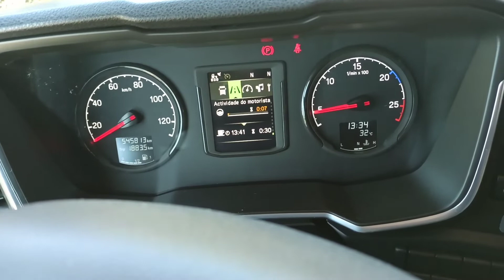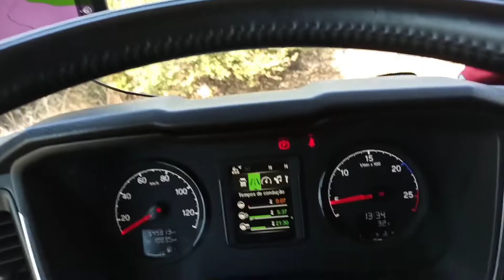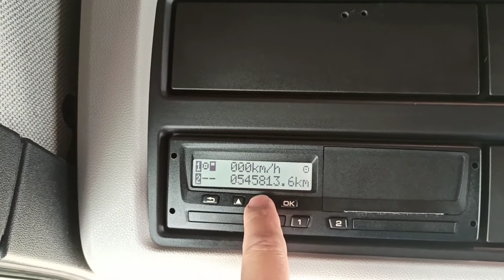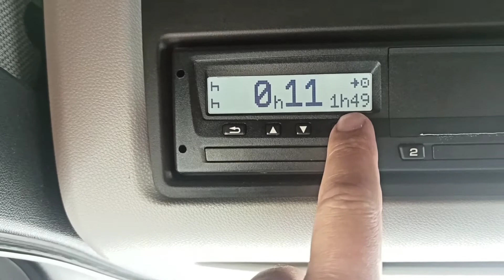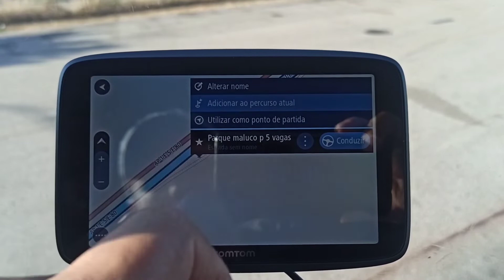Vamos sair de viagem? Um dia inteiro com Rubão. 2/2